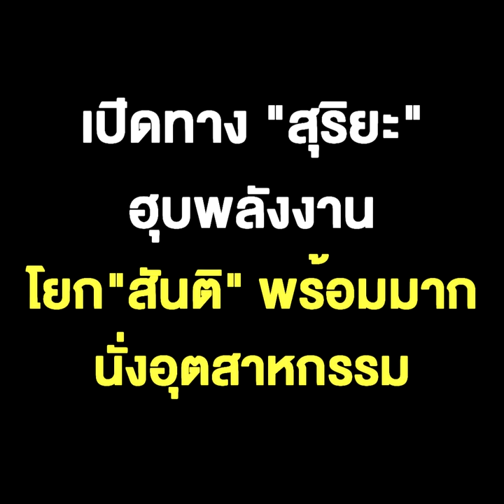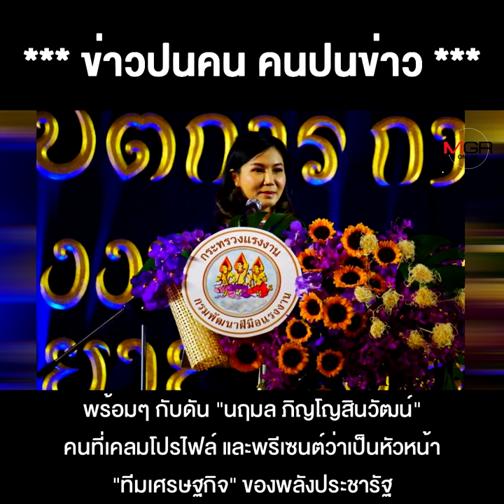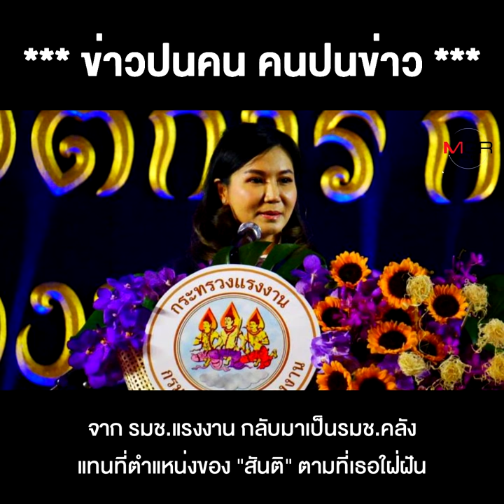ครม.ในฝัน แบบนี้ชอบกันมั้ย?"สุพัฒนพงษ์" คุมคลังดัน "นฤมล" ประกบช่วยเปิดทาง "สุริยะ"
ครม.ในฝัน แบบนี้ชอบกันมั้ย? "สุพัฒนพงษ์" คุมคลัง ดัน "นฤมล" ประกบช่วย เปิดทาง "สุริยะ" ฮุบพลังงาน โยก "สันติ" พร้อมมาก นั่งอุตสาหกรรม